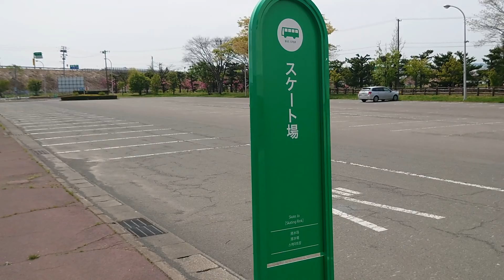青森市営バス バス停 スケート場